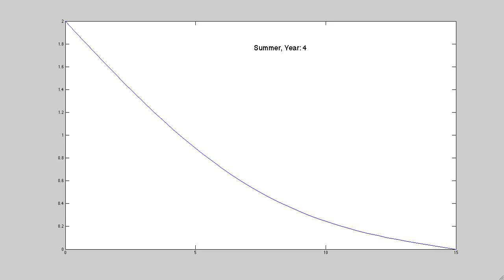Wine Cellar Heat Equation -- Forward Difference Time Evolution Plot -- MATH 104C UCSB